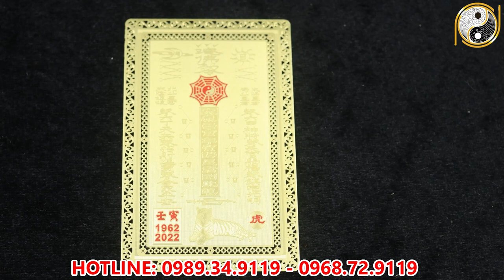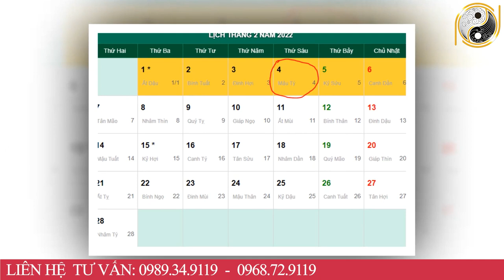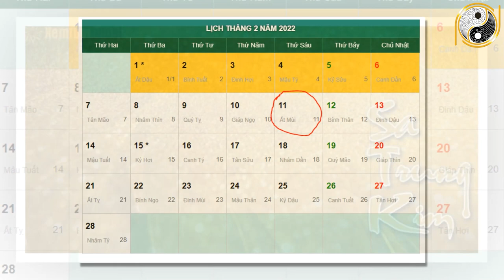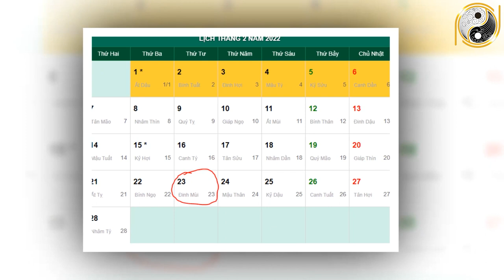Tử Vi Tuổi Ngọ Tháng 1 Âm Lịch Đang Nghèo Bỗng Trở Nên Giàu Có Bất Thình Lình Đếm Tiền Mỏi Tay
01. Linh phù giải hạn
02. Hồ lô hóa giải Ngũ Hoàng
03. Mai Hoa Phú Quý
04. Gương bát quái tinh cầu
05. Kim bài thái tuế 2023
06. Vòng tam hợp Dần Ngọ Tuất
07. Vòng tam hợp Thân Tý Thìn
08. Vòng tam hợp Hợi Mão Mùi
09. Vòng Tam Hợp Tỵ Dậu Sửu
10. Bát bảo tâm kinh
11. Minh Quang pháp bảo cầu
12. Minh Quang pháp bảo lục giác
13. Tỳ Hưu Lộc Tài (Đồng)
14. Tỳ Hưu Khai Vận ( Bạch Ngọc)
15. Bách Niên Tụ Tài ( tụ tài lộc)
16. Song long ngọc ấn ( ấn thăng quan)
17. Kim bài ngũ Lộ Thần Tài
18. Hồ lô bình an ( treo xe)
19. Móc khóa văn xương
20. Ống bút văn xương gỗ đào
21. Bút văn xương gỗ đào
22. Bút văn xương gỗ đào nhỏ
23. Hoa mai kim tiền ( mạ vàng )
24. Các vật phẩm phong thủy khác Tử Vi Tuổi Ngọ Tháng 1 Âm Lịch Đang Nghèo Bỗng Trở Nên Giàu Có Bất Thình Lình Đếm Tiền Mỏi Tay